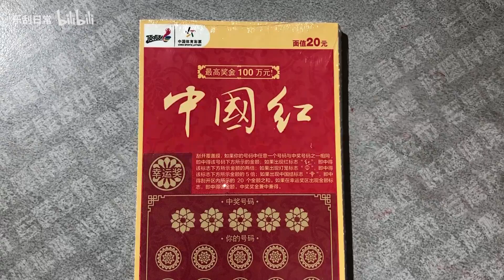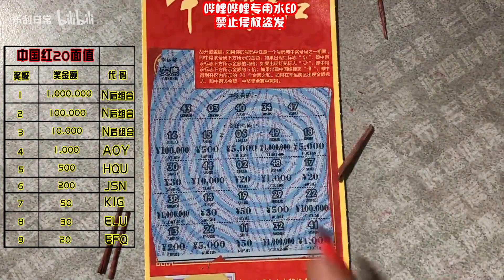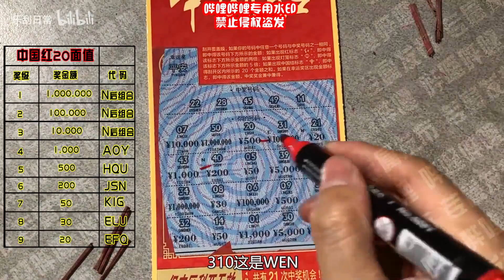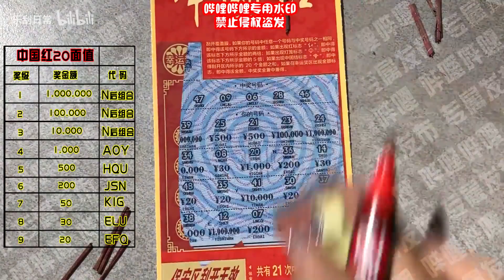乐刮VLOG：再战中国红，好运满满，红红火火！